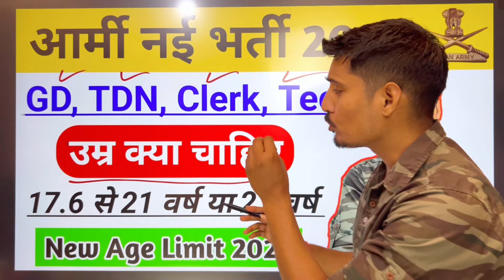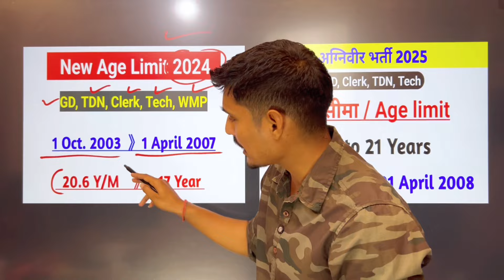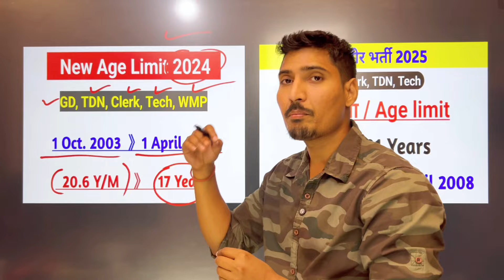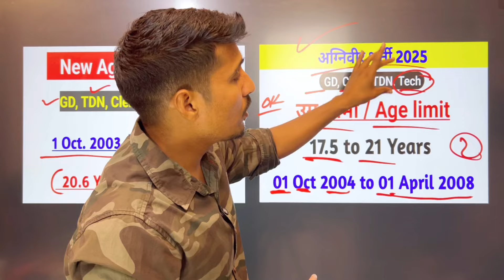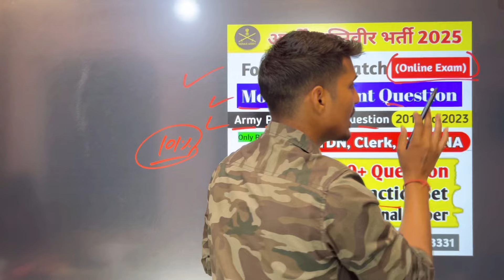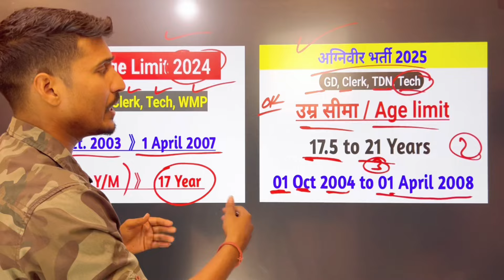आर्मी नई भर्ती उम्र क्या चाहिए ✅️ | Army New Age Limit 2025 | indian army new vacancy 2025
आर्मी नई भर्ती उम्र क्या चाहिए ✅️ | Army New Age Limit 2025 | indian army new vacancy 2025 | army agniveer  new bharti 2025

Most Important Question (Army Previous Year Question PDF)